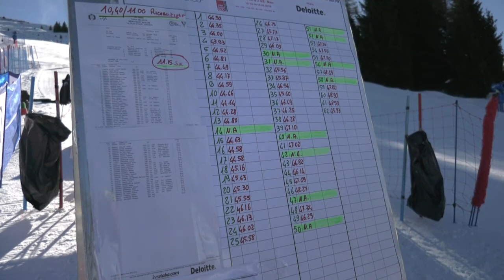4° giorno 1